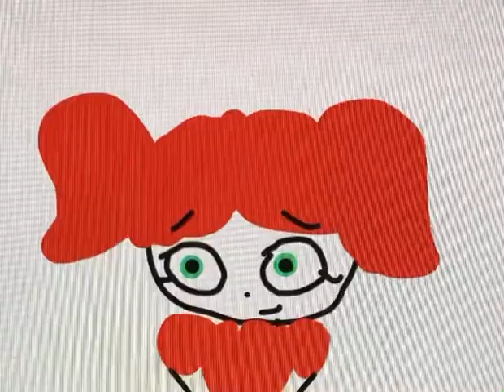Hot milk meme remake